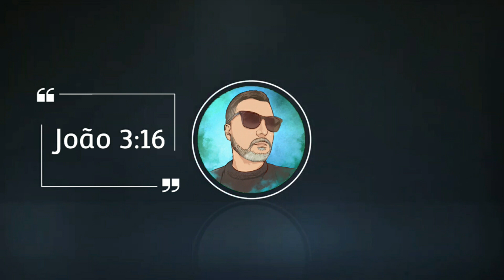JOGUEI O NOVO THE LONG DRIVE PARA ANDROID DA PLAYSTORE E... !!! ANDROID GAMES JOGOS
LOJINHA

                           🎶Trilhas Sonoras🎶